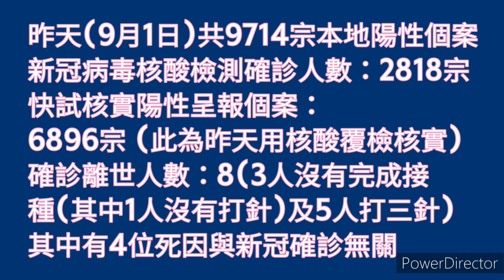【空氣散播】香港疫情 每天確診人數 Omicron 休息日 唔洗入嚟睇啦 今日無新聞 (CC繁中字幕)廣東話02092022#shorts@空氣先生Rex MagRex氣球魔術格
【空氣散播】香港疫情 每天確診人數 Omicron 休息日 唔洗入嚟睇啦 今日無新聞 (CC繁中字幕)廣東話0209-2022